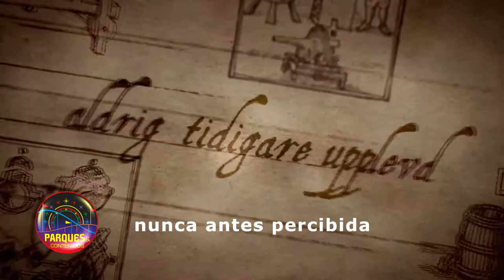MECHANICA | NOVEDAD 2015 | 1080p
Compartimos el Trailer Oficial de "MECHANICA", subtitulado en @PyContenidos. Un juego que desafiara tus sentidos a 360º, con potencia, velocidad y carros que adicionalmente giran. Gran propuesta del parque Liseberg para aquellos atrevidos del vértigo extremo. (Suecia).